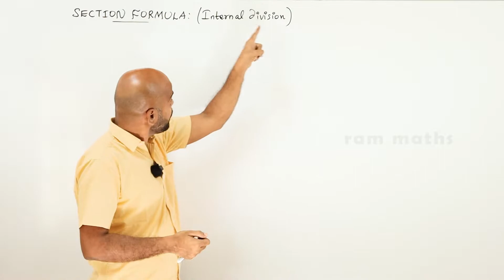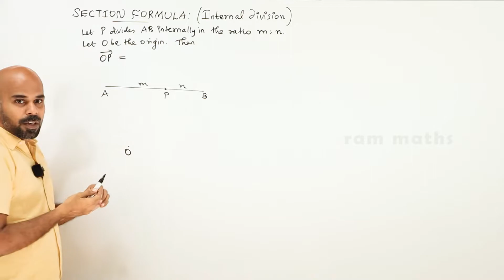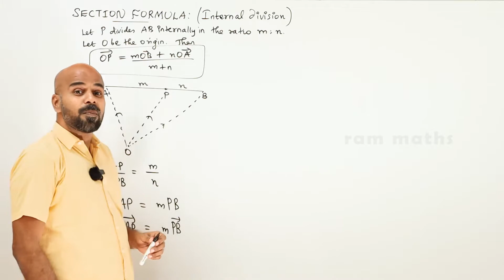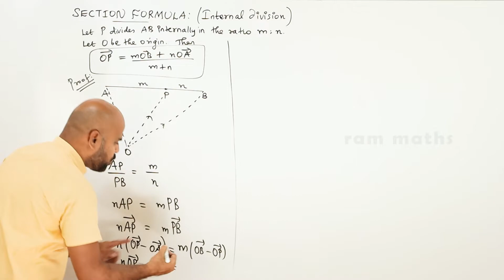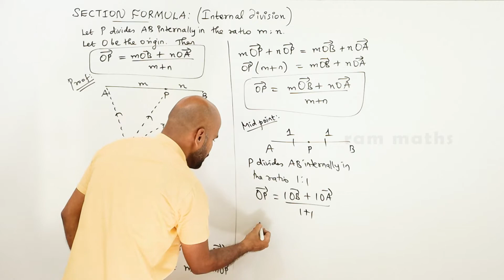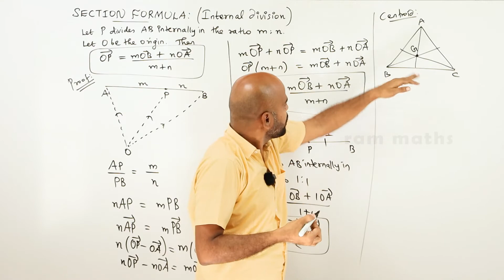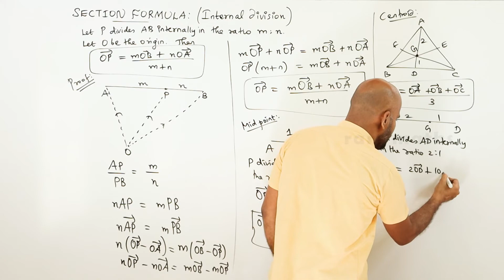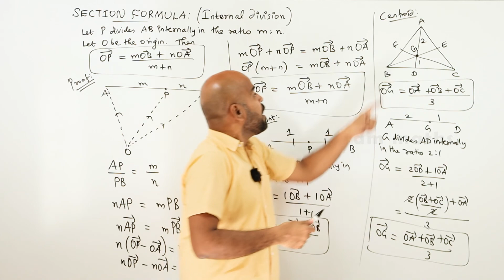vector algebra | section formula concept | samacheer maths | cbse maths | ram maths